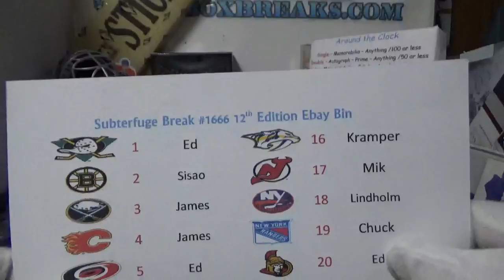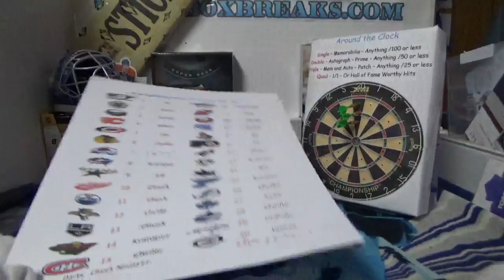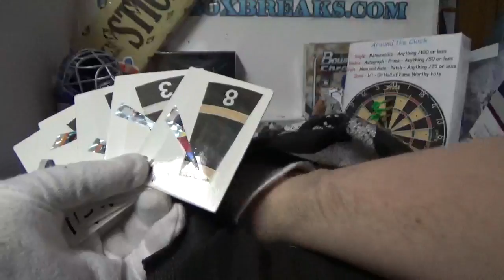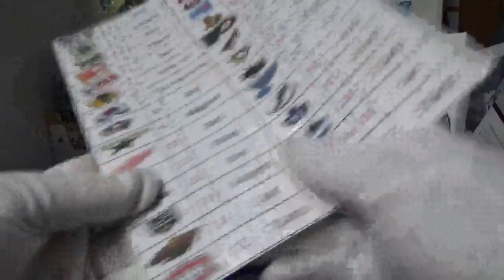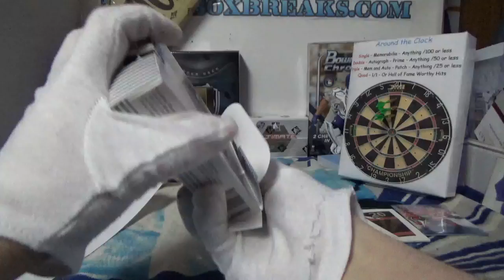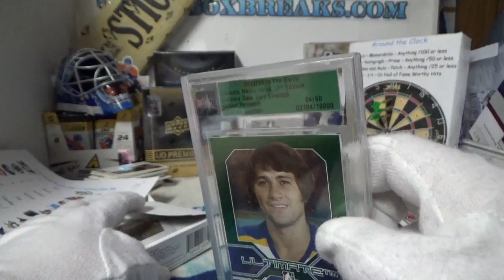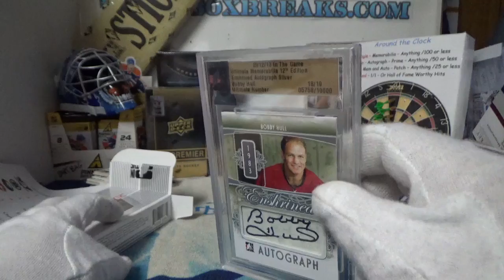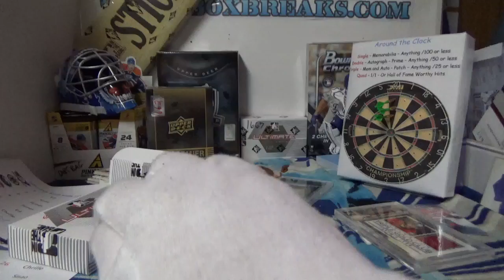Ebay ITG 12th Edtion Buy it Now Teams | Subterfuge Box Break #1666